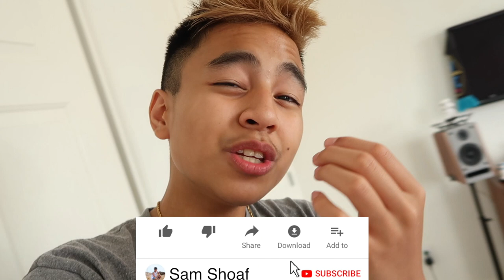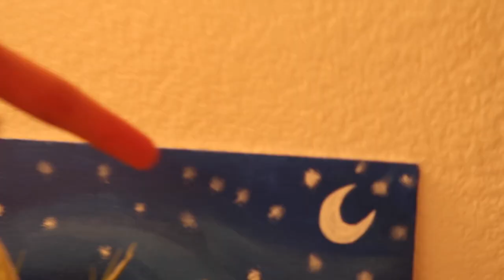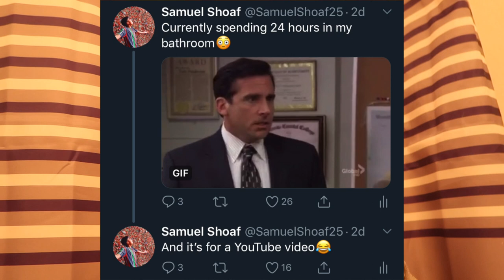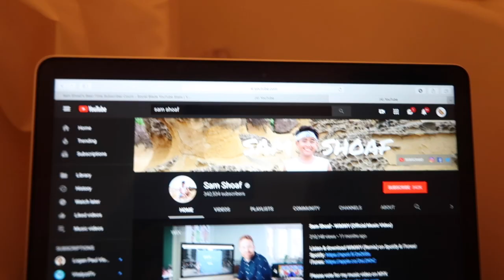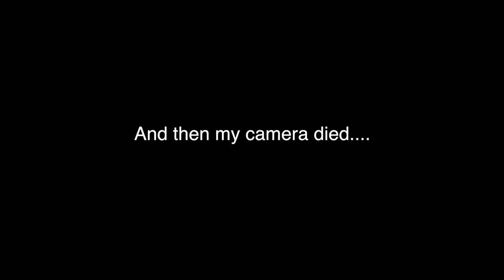24 HOUR OVERNIGHT BATHROOM CHALLENGE (BAD IDEA) | SAM SHOAF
Like my FaceBook- @samshoafofficial